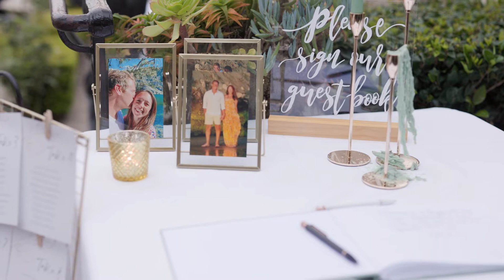Allison + Zachary | Tying the knot in Del Mar, San Diego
The union of Allison and Zachary on the cliffs of Del Mar with a harp trio